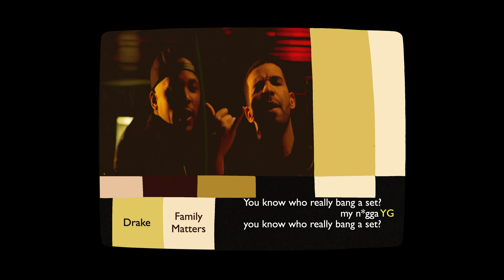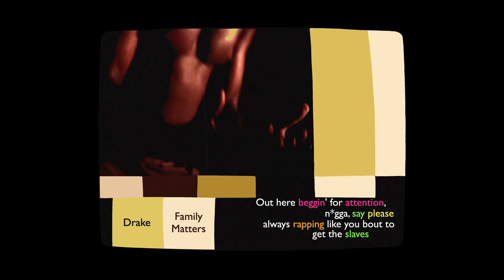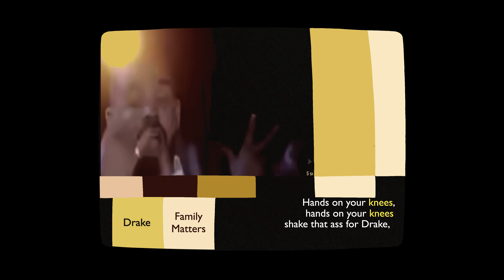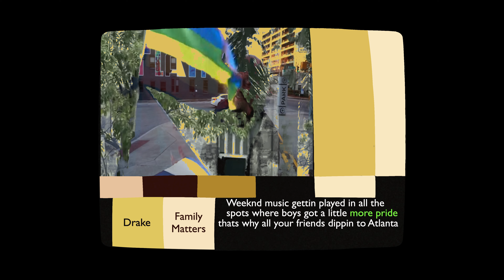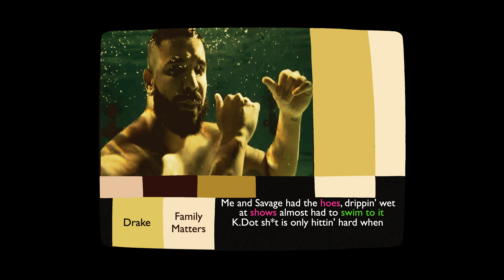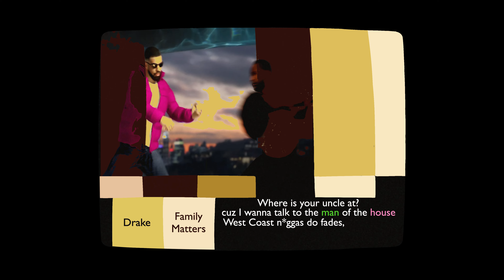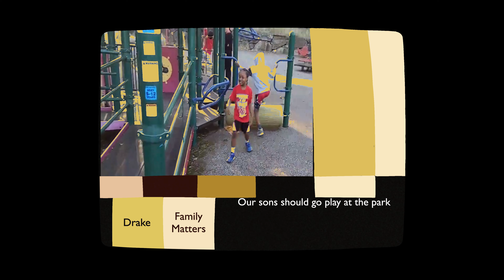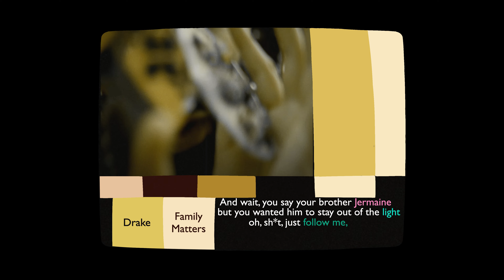Drake - Family Matters [Kendrick Lamar, The Weeknd & A$AP Rocky DISS] | COLOR BARS MOVIE (11/16)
On “Family Matters”, Drake doubles down and triples down on allegations that Kendrick Lamar is a woman beater. He also fuels rumors that Kendrick’s child is actually the result of an affair between Kendrick’s fiancée, Whitney, and his close friend Dave Free. Like "Push Ups," "Family Matters" includes playful jabs at Kendrick Lamar’s height and questions The Weeknd’s sexuality.

Throughout the track, Drake takes shots at several artists, including Kendrick Lamar, J. Cole, The Weeknd, A$AP Rocky, Future, Metro Boomin, and Rick Ross. He acknowledges Kendrick’s complaint about his use of the n-word, but responds with blatant disregard, using the slur 38 times in the song.

Color Bars presents a collection of the greatest verses in hip-hop history. Vivid imagery, profound wordplay, innovative rhyme schemes, BARS!

What do you think is the greatest rap verse in history? Leave your answers in the comments!

*If we do not feature your music you will still receive a detailed review of your song in a timely manner.